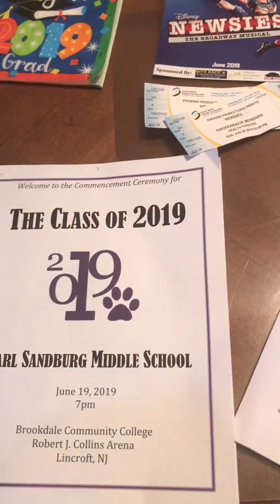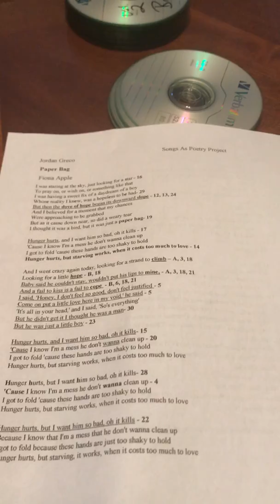The Greco Archives - July 1, 2019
Greco Archives